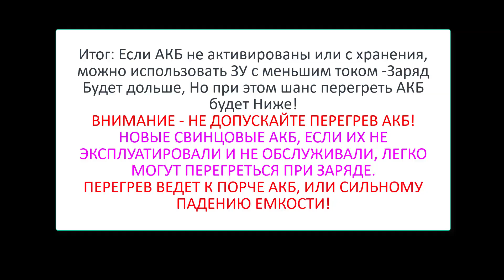Хорошее зарядное для электротранспора, или что сделать чтоб не кипятило АКБ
Проведя ряд наблюдений опираясь на свой достаточно большой опыт по зарядным устройствам для тяговых АКБ. Я выявил ряд проблем с которыми сталкивается большинство людей, при покупке нового электротранспорта на свинце. Самая главная проблема заключается не в низком качестве АКБ а в том что образцы или же сами электроскутеры сразу упакуются АКБ. И при этом АКБ редко обесточивают от контроллера, или сигнализации. Или же еще одна проблема, это редко заряжают АКБ поддерживая на них максимальное напряжение. Проще говоря зачастую АКБ на технике разряжаются, а разряжать их нельзя иначе ресурс АКБ падает! И отсюда проблема с первыми зарядами АКБ от таких продавцов обеспечена, да и отсутствие знаний  тоже оказывает свое негативное влияние.